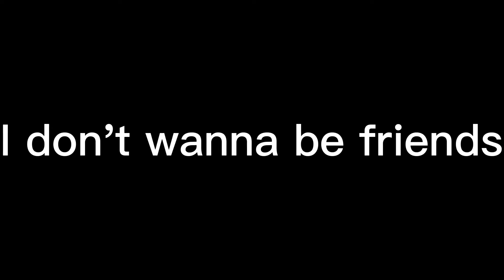Edit ||(I got perrmission to use the oc)